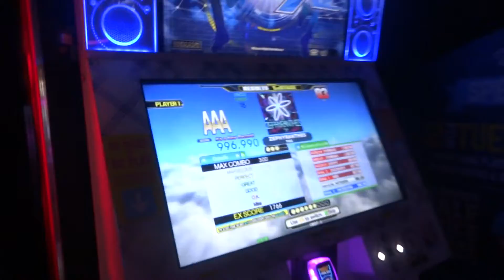[DDR A] - ZEPHYRANTHES - Expert 996,990 (1 Miss, 1 Great)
GAHH, so close to my 2nd 15 PFC!

me (left)
Set 4, 1st STAGE
Location: Dave and Buster's Hollywood
Session Date: 6/06/2017
No Bar style (me)
Single Expert 15

Spreadsheet with all my DDR scores currently on E-Amuse